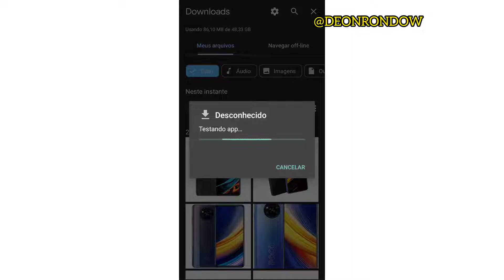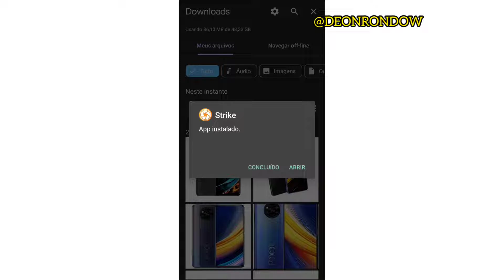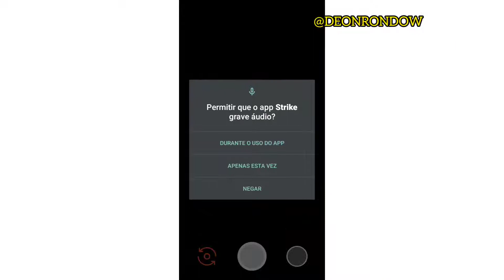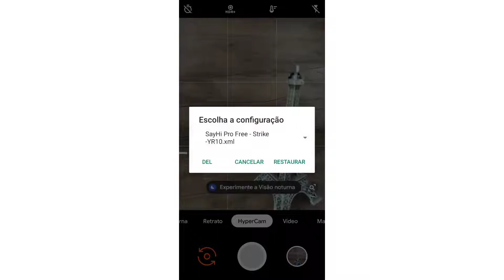COMO deixar a CÂMERA do seu ANDROID MELHOR que iPhone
Como melhorei a câmera do meu celular Android, ficou melhor que iPhone.